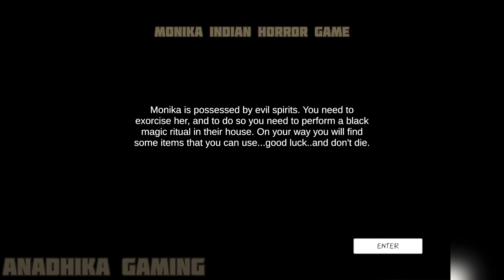MONIKA INDIAN HORROR GAME ESCAPE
Hey There!
I am Anadhika Gaming .
I daily stream GRANNY , Kamla , Bgmi , Minecraft on this channel . Just a chill stream where you can enjoy chatting with me basically a diversion from your hectic life .
You can play with me via teamcode

1v1 tdm live bgmi girl gamer,
girl gaming live bgmi,
bgmi live stream  girl gamer,
bgmi live stream girl hindi,
bgmi live hindi girl,
bgmi live in girl,
bgmi live stream in girl,
indian girl live stream bgmi,
kannada bgmi live stream girl,
bgmi live girl,
bgmi girl gamer live pubg,
bgmi girl gamer live ,
bgmi girl live now,
bgmi girl gamer live now,
girl streamers live now bgmi,
girl live stream now bgmi,
girl bgmi player live,
bgmi live room girl,
girl gamer live bgmi room,
bgmi girl live stream,
bgmi live stream girl gaming,
bgmi tamil girl live stream,
bgmi live with girl gamer